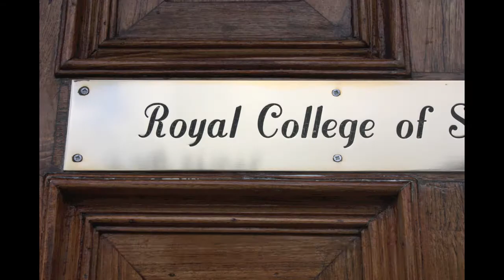Machines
Machines - a poem by Pat Boran performed live by Crazy Dog Audio Theatre as part of 'THE BEE-LOUD GLADE: A Living Anthology of Contemporary Irish Poetry'.   Music by Roger Gregg & Crazy Dog Audio Theatre.  The performers:  Liam Heffernan:  Voice & Slide Guitar.  Diane O'Keefee:  Cello.   Charlie Murphy:  Metallic Percussion.  Roger Gregg:  Saxophone.  Performed and recorded live at The Odessa Club, Dublin 27 Nov. 2009.  Live sound recording Richard Duckworth.  Post-production Roger Gregg.  Photography & video by Miles Reilly.  Pat Boran is published by Dedalus Press.